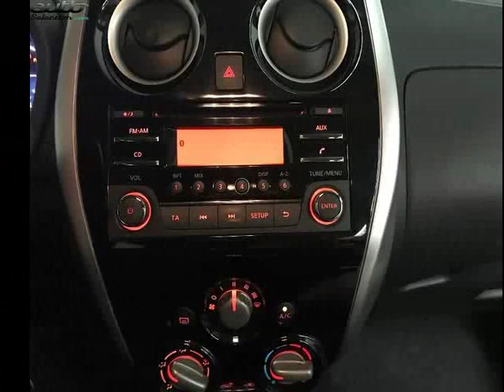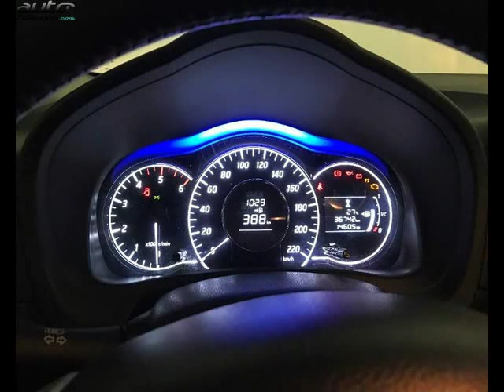Nissan note occasion visible à Davezieux présentée par Nissan annonay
Cette Nissan note occasion disponible à Davezieux dans le 07 est mise en vente par Nissan annonay - 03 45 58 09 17 - tous les détails sont